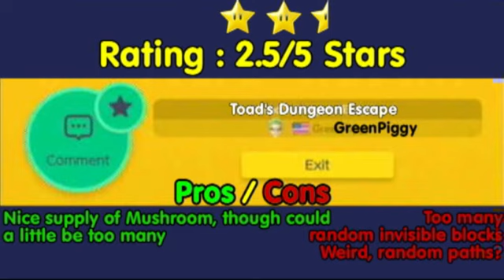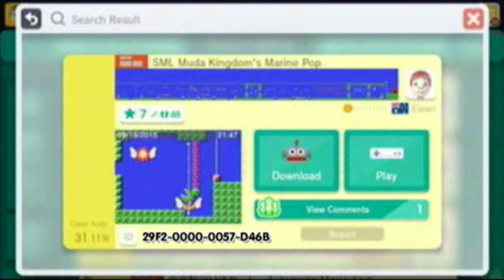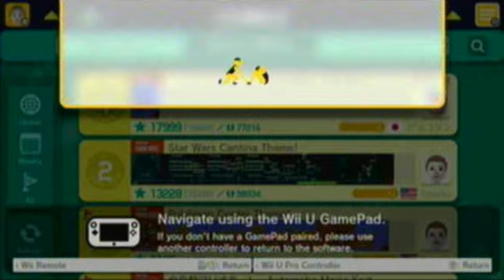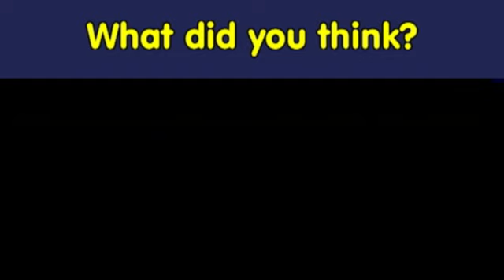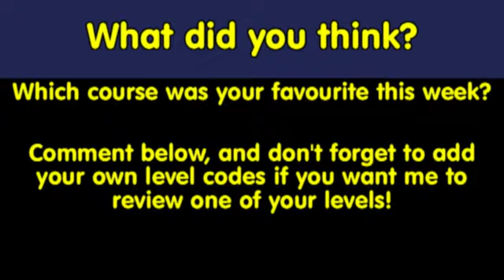Rating Super Mario Makers - Week 6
Week 6! So I'm still grabbing some of the earlier levels you guys submitted me. I mean surely within the  past month and a half you've all learned how to use the editor to a much greater extent - show me what you can do with such a great tool!

Levels this week :
1:58 Toad's Dungeon Escape - 4A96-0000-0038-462C  - by GreenPiggy
6:21 SML Muda Kingdom's Marine Pop - 29F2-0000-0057-D46B - by Ewan
10:24 Carry the Shell! - 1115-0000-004D-711D - by Zero
13:07 Sleeping with the Cheep Cheeps - 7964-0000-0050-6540  - by George
21:09 Mini-Gauntlet Fortress - AC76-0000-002D-D178  - by RLWilliams